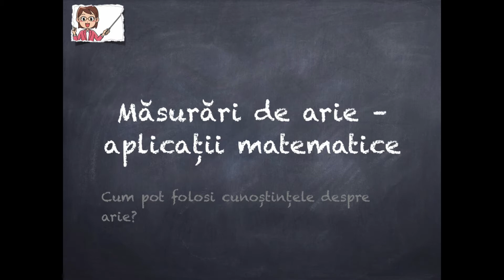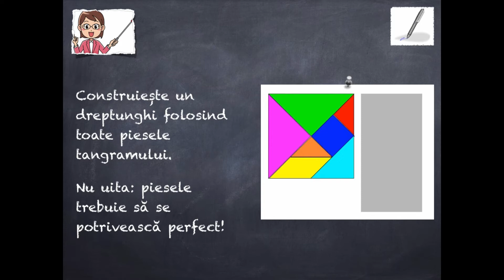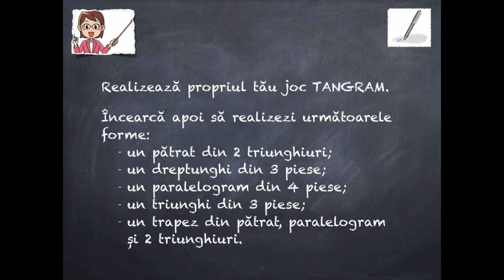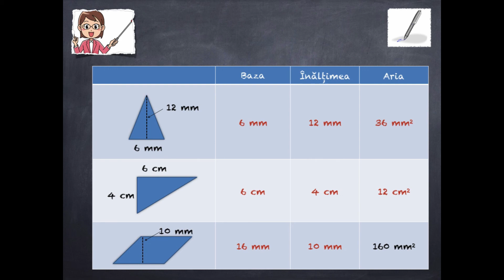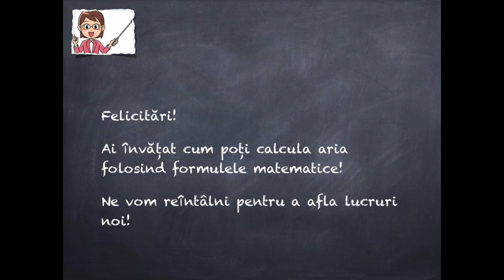MASURARI DE ARIE APLICATII MATEMATICE - E.C.D.PROF. LAURA ONOSE